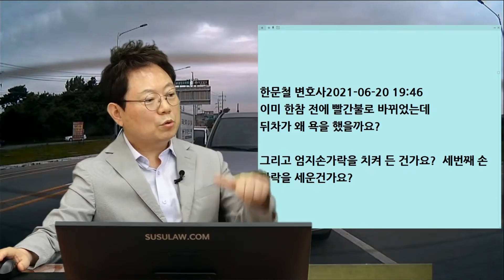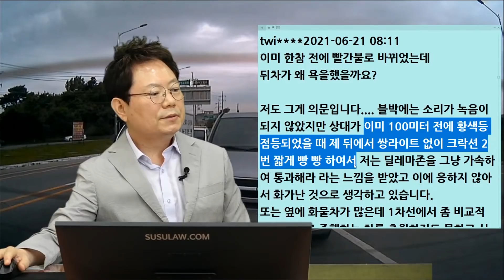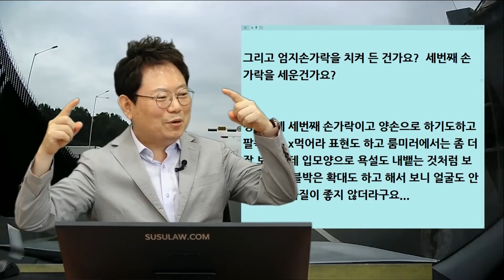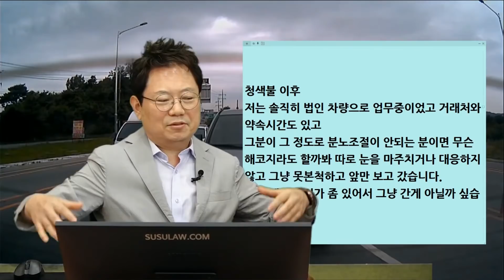11446회. 후방영상이 너무 웃겨서 제보합니다. 저는 오래오래 살 팔자인가 봅니다.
b14749, 210621 (월) 오전 생방송, 손가락 욕 왕창 먹었습니다..ㅋㅋ

황색등에 멈췄더니 뒤에 있던 차가 손으로 욕하는 게 찍힘,

"블박에는 소리가 녹음이 되지 않았지만 상대가 이미 100미터 전에 황색등 점등되었을 때 제 뒤에서 쌍라이트 없이 크락션 2번 짧게 빵 빵 하여서 저는 딜레마존을 그냥 가속하여 통과해라 라는 느낌을 받았고 이에 응하지 않아서 화가난 것으로 생각하고 있습니다.
또는 옆에 화물차가 많은데 1차선에서 좀 비교적 느린 속도로 주행하는 차를 추월하지도 못하고 신호에 걸려서 화가난 듯 합니다.

정확하게 세번째 손가락이고 양손으로 하기도하고 팔뚝으로 x먹어라 표현도 하고 룸미러에서는 좀 더 잘 보였는데 입모양으로 욕설도 내뱉는 것처럼 보였습니다. 블박은 확대도 하고 해서 보니 얼굴도 안보일만큼 화질이 좋지 않더라구요...

룸미러 상으로 40대 쯤으로 보였습니다.

오히려 저보다 왜소해 보였습니다 마른체형이신거 같고 저는 살집이 조금 있어서 출발하고 제 옆에서 저를 보시고 그냥 지나치지 않았을까 생각합니다. ㅎㅎ

저도 그래서 동승자나 통화중일거라는 생각이 있었습니다 그래서 1분동안 룸미러를 한참보았구요.
제가 보고있는지 아는지 모르는지도 모르게 저렇게 크락션이나 쌍라이트도 없이 혼자 욕하는 걸 처음 접해서 좀 벙쩌 있었는데
동승자는 없었고 계속 과격한 몸짓으로 욕설같은 입모양을하는 모습이 보였고 블랙박스는 화질이 안좋아서 조금 안보이지만 룸미러에서 볼 때는 확실하게 가운데 손가락을 치켜들며 양손과 팔뚝을 번갈아서 1분 넘게 앞 차인 저를 주시하면서 하고 있었습니다.
청색불이 들어오자 스탑앤고 때문에 시동이 걸리는 동안 엑셀을 밟아도 가지 않는 그 1~2초 안되는 순간에 바로 크락션을 두 번 울리고 급가속하여 2차선으로 오더니 그대로 가셨습니다.

청색불 이후
저는 솔직히 법인 차량으로 업무중이었고 거래처와 약속시간도 있고
그분이 그 정도로 분노조절이 안되는 분이면 무슨 해코지라도 할까봐 따로 눈을 마주치거나 대응하지 않고 그냥 못본척하고 앞만 보고 갔습니다.
아마 제가 덩치가 좀 있어서 그냥 간게 아닐까 싶습니다. ㅎㅎ

만약 제가]
 얕보이게 생겼거나 여성 운전자나 초보운전이었다면 그런 분이 너무 무서워서 트라우마가 걸릴 거 같다는 생각도 들고
저는 운전직이다 보니 이런 사람 저런 사람 만나지만 저렇게 과격한 성격에 겉으로는 짧은 크락션 4번이 전부인게 너무 웃기기도 해서 제보드립니다."